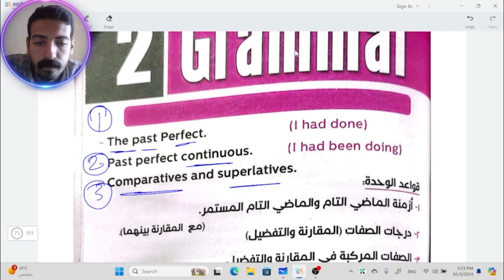كتاب سينيور ثانوية عامة Senior | شرح قواعد الوحدة الثانية Unit 2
محتوي خاص بكتاب سينيور كافه حقوق النشر والطبع محفوظه للمؤلف الغرض من النشر هو سيكون يونت 1 مفتوح فقط كنوع من الدعايا للاشتراك في المنصة الخاصة بنا و التأكد من اجابة الطالب اللي مبيخدش درس او شاري الكتاب بصفة اضافية محدش قاله اشترية او شاري كتاب تاني مع المدرس بتاعه وجايب الكتاب دا يحل منه بشكل فردي وعايز يتأكد من الحل
شكرا كتاب سينيور شكرا مستر صلاح محمد علي.

حل كتاب سينيور ثانوية عامة 2025 | حل Unit 1 كلمات كتاب senior | كتاب سينيور الصف الثالث الثانوي 2025

في الحصة دي سيتم شرح جزء بسيط من يونت 2 كدعايا للمنصة وسيتم حل كتاب سينيور للصف الثالث الثانوي دفعه 2025
كتاب سينيور الصف الثالث الثانوي 2025
سينيور الصف الثالث الثانوي 2025 | شرح قواعد ثانوية عامة | حل كتاب سينيور ثانوية عامة 2025